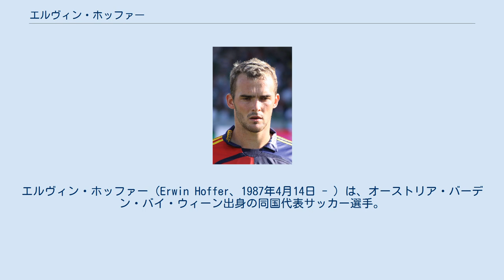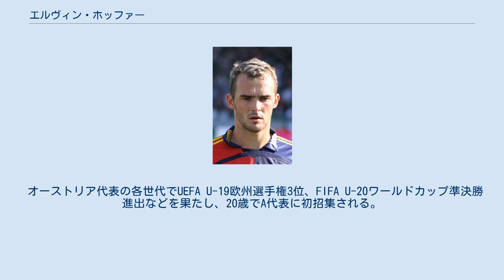エルヴィン・ホッファー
エルヴィン・ホッファー（Erwin Hoffer、1987年4月14日 - ）は、オーストリア・バーデン・バイ・ウィーン出身の同国代表サッカー選手。
FCアドミラ・ヴァッカー・メードリング所属。
 2004年、17歳で当時オーストリア・ブンデスリーガに属していたFCアドミラ・ヴァッカー・メードリングでプロデビューを果たす。
 2006年6月に同リーグの名門SKラピード・ヴィーンに移籍。
2007-08シーズンにはスタメンに定着、出場29試合で10得点9アシストを記録しリーグ優勝に貢献する。
オーストリアで将来が最も期待される若手の1人となった。
 2008-09シーズンにはシュテファン・マイヤーホーファーと共にゴールを量産。
34試合に出場し、27得点10アシストを記録。
優勝には手が届かなかったものの、クラブの攻撃サッカーを支えた。
 2009年7月、推定500万ユーロの移籍金でセリエA、SSCナポリへの移籍が決定した。
これはアンドレアス・イヴァンシッツがラピード・ヴィーンからレッドブル・ザルツブルクへ移籍した際の400万ユーロを上回り、当時のオーストリア史上最高額の移籍金となった。
 2009-10シーズンはファビオ・クアリャレッラ、エセキエル・ラベッシ、ヘルマン・デニスらの牙城を崩せず、8試合の出場に終わり先発出場は一度もなかった。
 2010-11シーズンはブンデスリーガに昇格した1.FCカイザースラウテルンへレンタル移籍した。
 2017年9月12日、ベルギー・ファースト・ディビジョンBのKFCOベールスホット・ヴィルレイクと2年契約を締結した。
 2019年8月8日、FCアドミラ・ヴァッカー・メードリングに復帰した。
 オーストリア代表の各世代でUEFA U-19欧州選手権3位、FIFA U-20ワールドカップ準決勝進出などを果たし、20歳でA代表に初招集される。
 また自国開催となったEURO2008ではメンバー入りの当落線上にいながらも、リーグ後半戦の好調を買われ代表入り。
最終戦のドイツ戦にフル出場している。